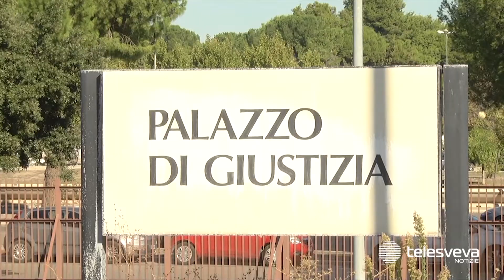MANFREDONIA | Violenze sessuali sulle pazienti: medico dell’ospedale respinge le accuse